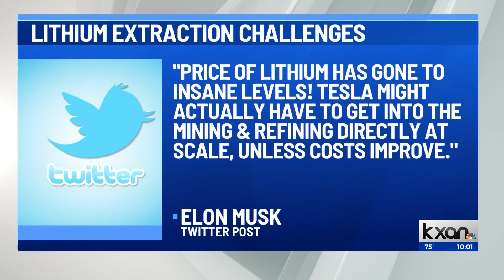How a shortage in Lithium in the market is impacting Tesla & other EVs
Teague Egan, founder and CEO of EnergyX, believes part of the reason behind limited availability is because of a scarcity of lithium in the market — essential for EV batteries.